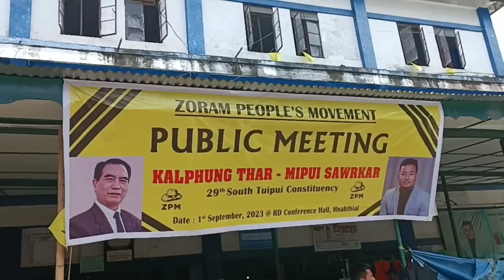Hnahthial ah ZPM in mi thar 1094 an lawmlut:Dt 1.9.2023 Friday.